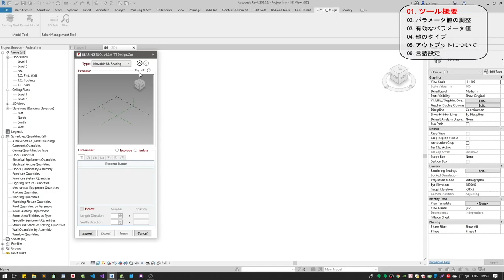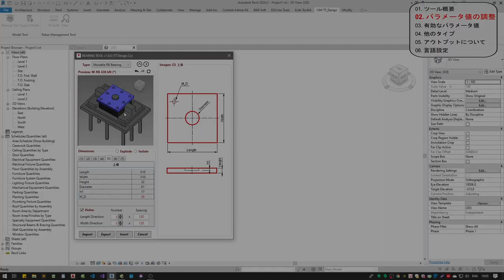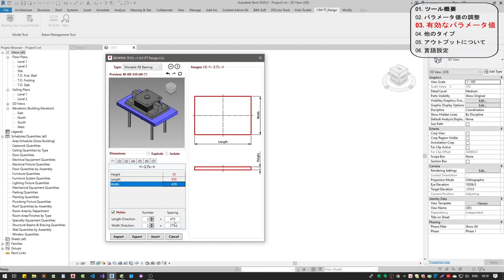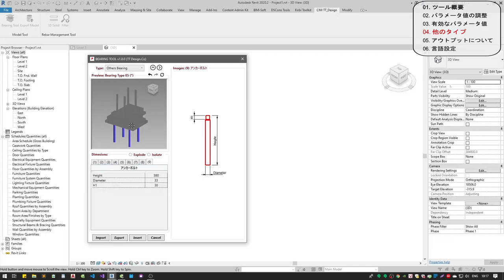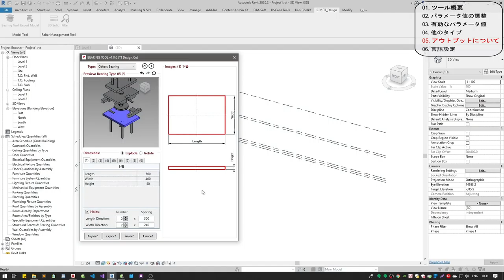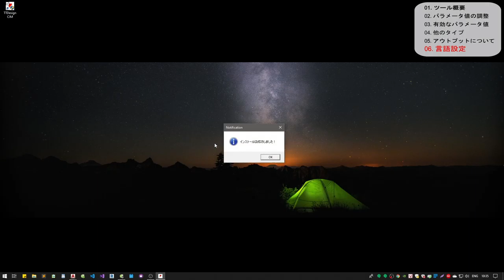Bearing Tool in Revit_JP (T&T Design)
This is the add - in for Bearing Tool 3D to make the bearing model for all categories.